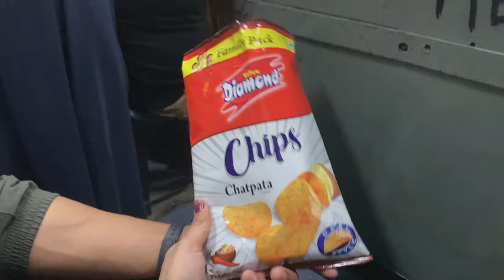Raat ko rasta bhatak gyi Haldwani mai 🥲🥲// Delhi to Haldwani 🚂